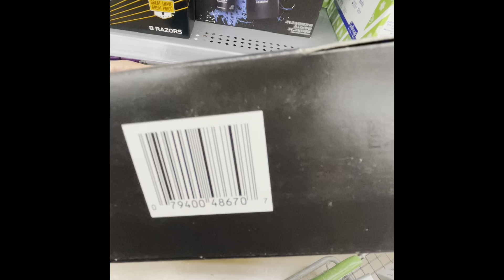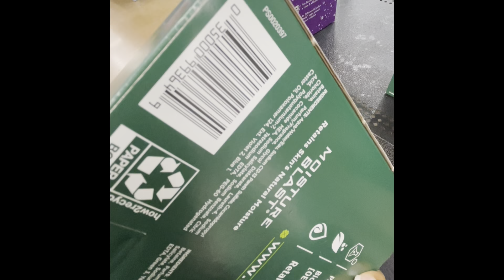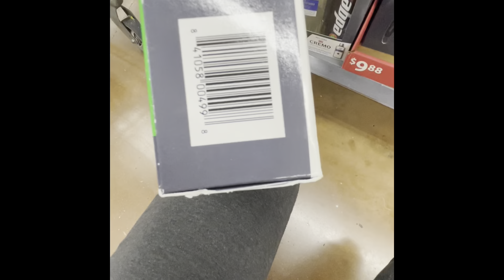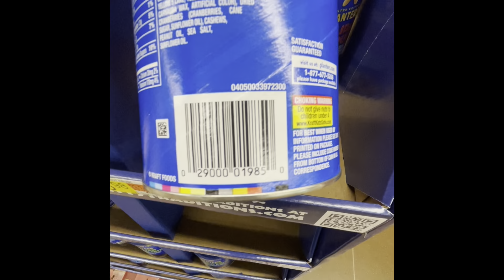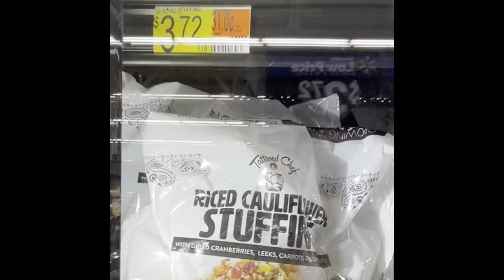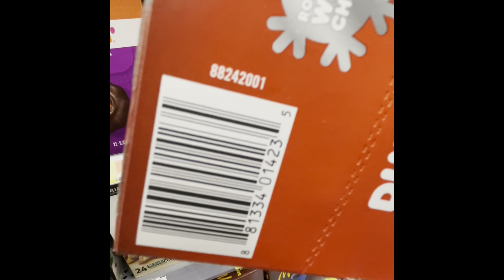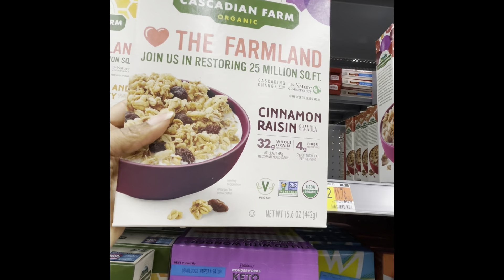Walmart Clearance Walkthrough/Run 50% Off Christmas Items!!